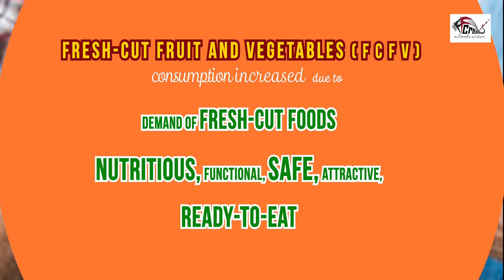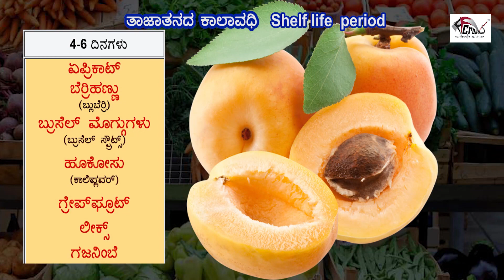ಹಣ್ಣು ಮತ್ತು ತರಕಾರಿ ಮಾರಾಟದ ವಾಹನ